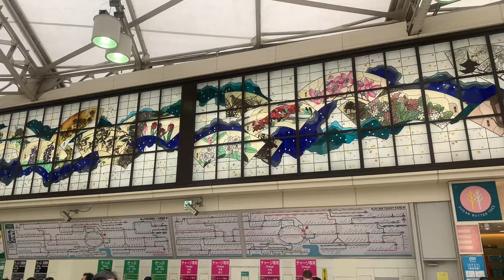Roppongi || Philippine Embassy || Ueno V117